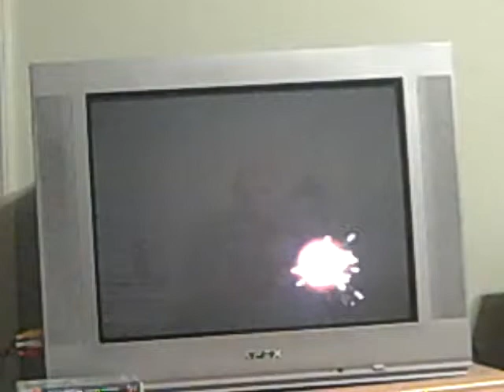Call of Duty 4: Modern Warfare walkthrough part 24- Mile High Club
Epilouge mission. An SAS team must clear a hijacked plane and rescue the hostages.